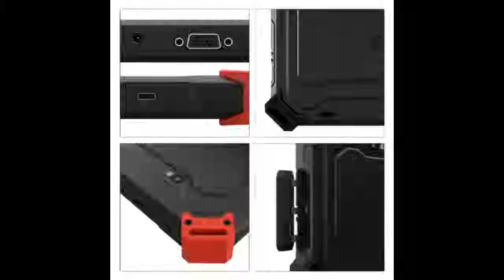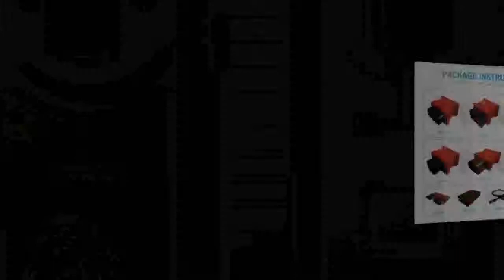Bluetooth Wi Fi Full System Car Diagnostic tool Support ECU Coding X 431 V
Today i will show You-  Bluetooth Wi Fi Full System Car Diagnostic tool Support ECU Coding X 431 V

Description:
Bluetooth Wi-Fi Full System Car Diagnostic tool Support ECU Coding X-431 V Pro Mini Auto Scanner update online.
LAUNCH X431 V 8 Bluetooth Wi-Fi Full System Car Diagnostic tool Support ECU Coding X-431 V Pro Mini Auto Scanner update online.
8 Bluetooth Wi-Fi Full System Car Diagnostic tool Support ECU Coding X-431 V Pro Mini Auto Scanner update online.